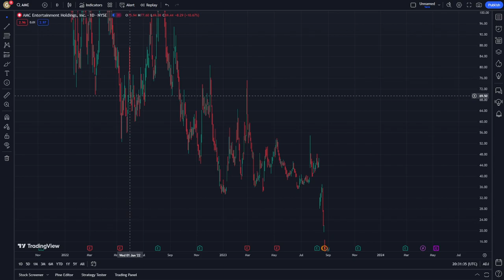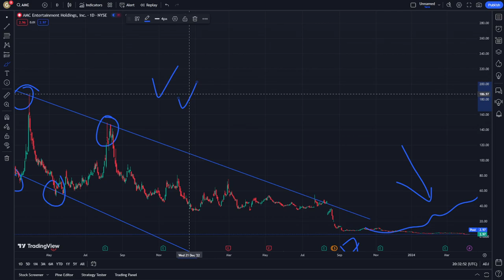AMC Stock Price Prediction News Today 9 April - AMC Entertainment